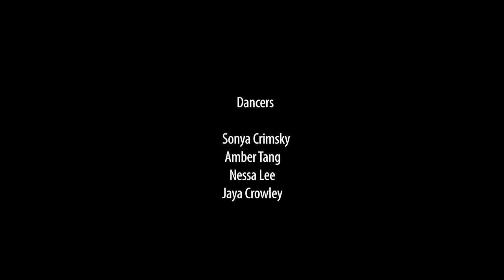Carrying the Flame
Purchase Album on:  justinequetzal.com (Thank you for encouraging independent artists)

by Justine Quetzal.
Images by Zack Krausnick
Dancers:
Jaya Crowley
Sonya Krimsky
Amber Tang
Nessa Lee

Shot in Nevada City.

Music production by JonJon Alevizakis , Little Buddha Studio, CA
Hebrew translation by Ofri Reani.